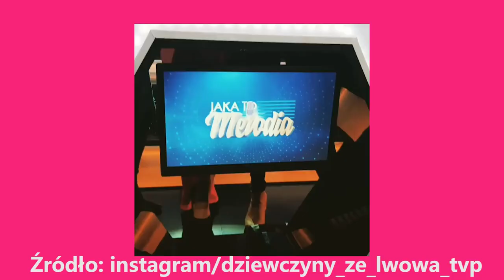Monika Jarosińska o serialu "Dziewczyny ze Lwowa". Była gotowa wyjechać na Ukrainę!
Monika Jarosińska o serialu "Dziewczyny ze Lwowa". Była gotowa wyjechać na Ukrainę! Więcej w naszym materiale wideo.